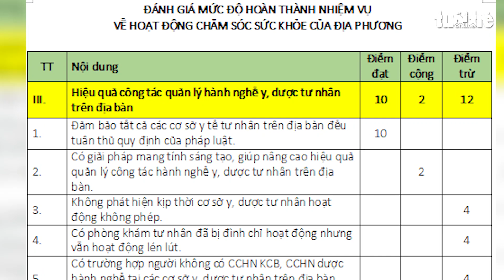TP.HCM: 'Trừ điểm' địa phương để phòng khám bị đình chỉ vẫn lén hoạt động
Đây là một trong những điểm trừ trong bảng điểm đánh giá mức độ hoàn thành nhiệm vụ về hoạt động chăm sóc sức khỏe tại địa phương do Sở Y tế TP.HCM xây dựng.